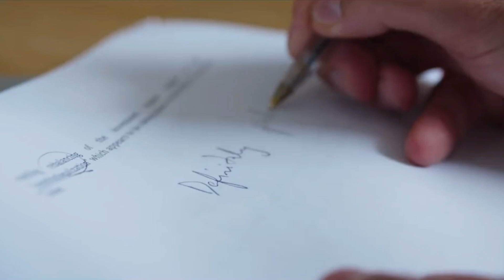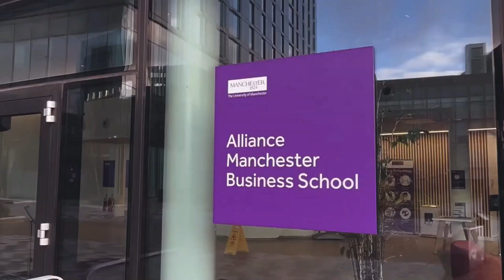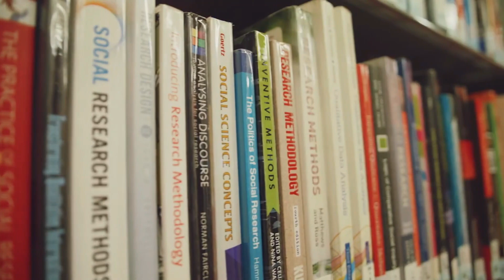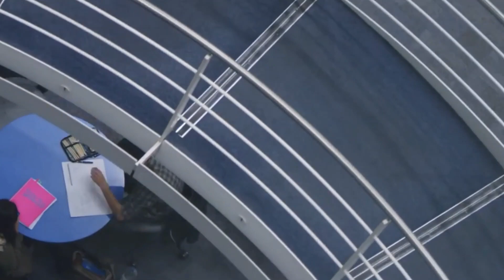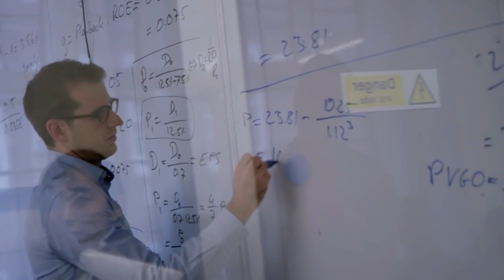7 Best Business Schools in England/UK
7 Best Business Schools in England or the UK. Top business schools in England. The best universities in England and the UK.